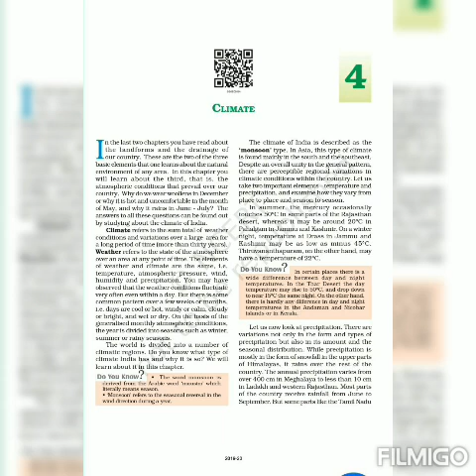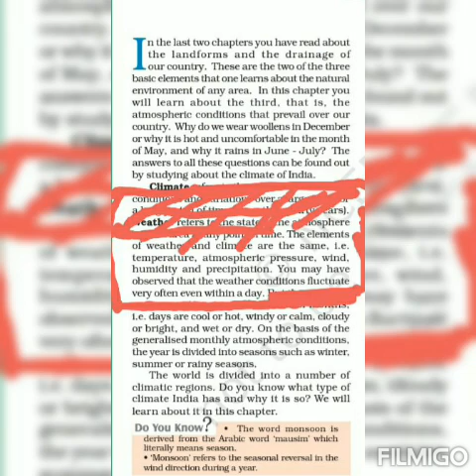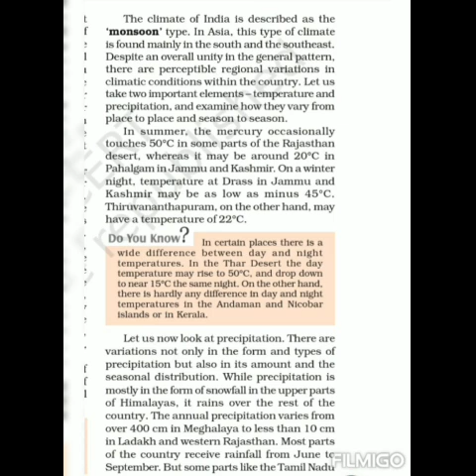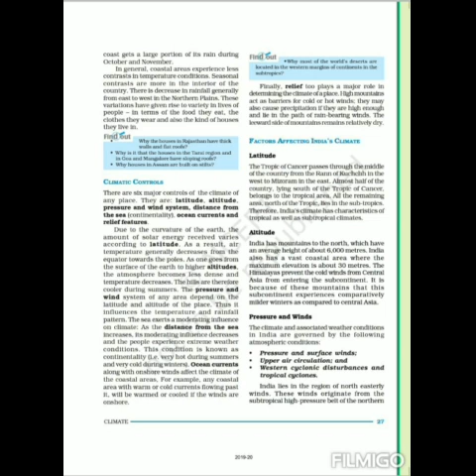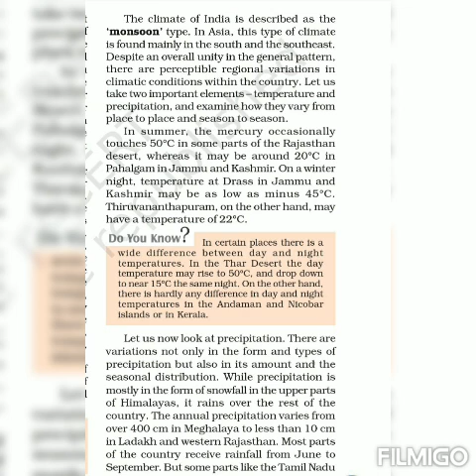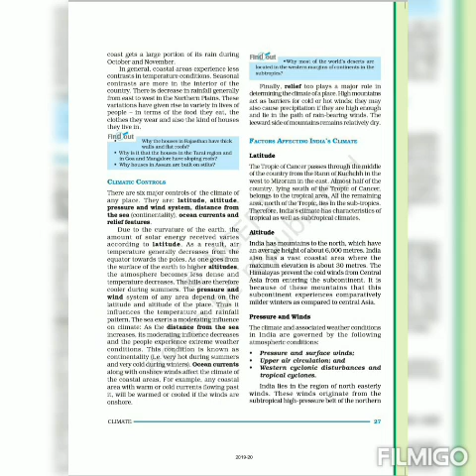Class 9th Subject: Geography Chapter 4 : Climate lecture : 2nd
Class 9th
Subject: Geography
Chapter 4 : Climate
lecture : 2nd